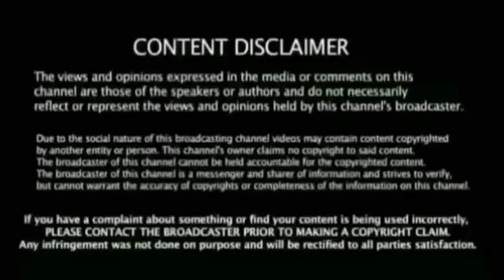ரோஹித் ருத்ர தாண்டவம் அதிரடி பார்த்து தோனி வெளியிடும் பரபரப்பு அதிர்ச்சி உண்மை - Ind vs Sa 1st Test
ரோஹித் ருத்ர தாண்டவம் அதிரடி பார்த்து தோனி வெளியிடும் பரபரப்பு அதிர்ச்சி உண்மை - Ind vs Sa 1st Test Day 1

 Ind vs Sa 1st Test Match: Full Highlights Breaking News கிரிக்கெட்

Team 11 Squad Announcement Bearking News